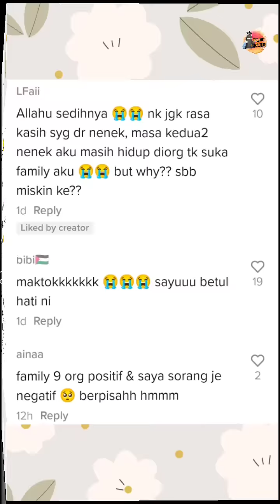Sebak! 11 Sekeluarga Positif C19, Hanya Nenek Yang Negatif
Kredit : kekyahkentang